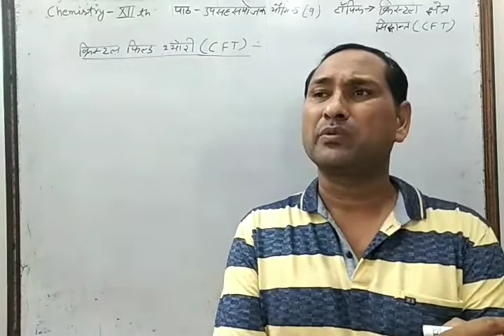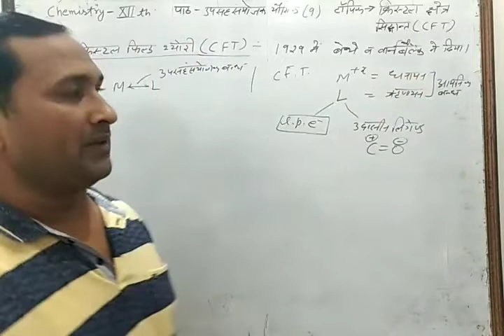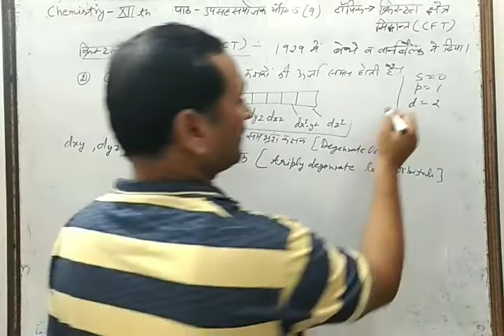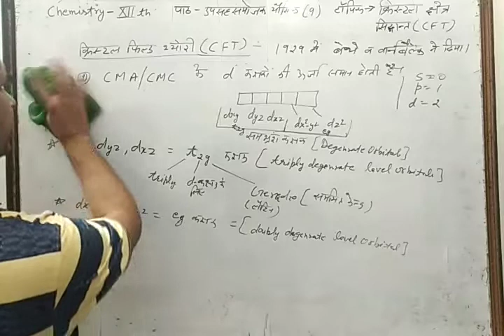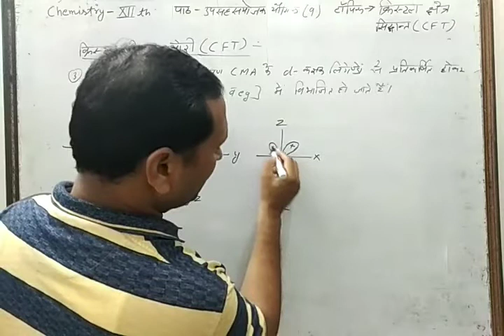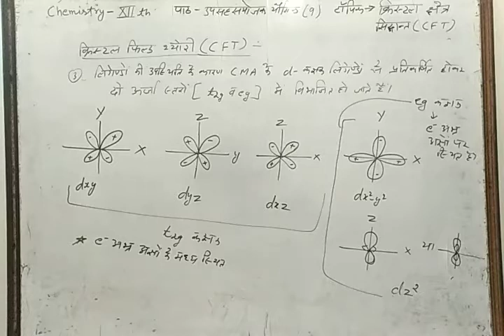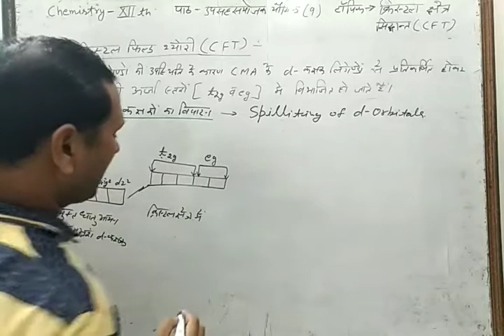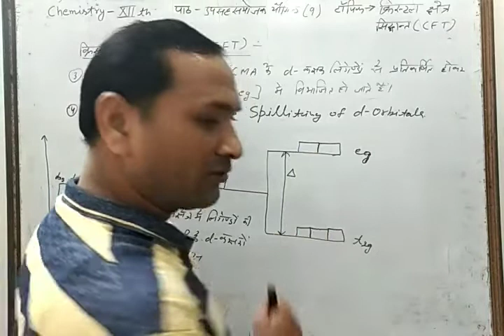12th chemistry/coordination Compound part-18 by Yogesh sir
crystel field theory